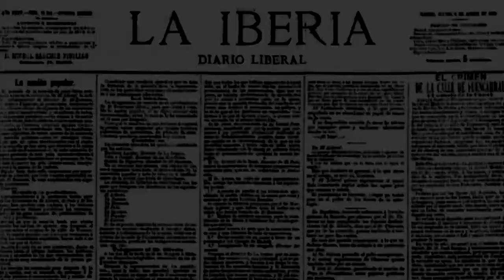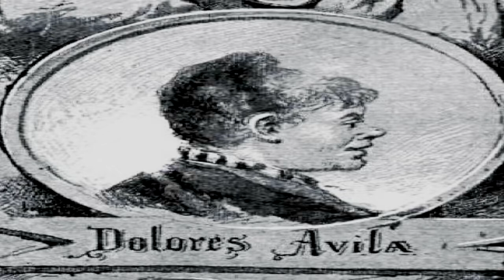el crimen de la calle de fuencarral 3ª parte